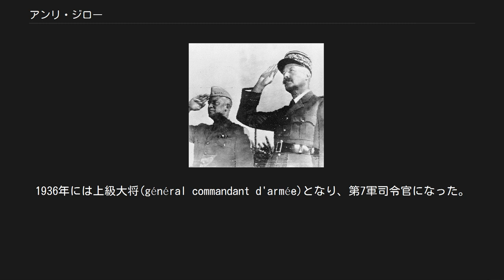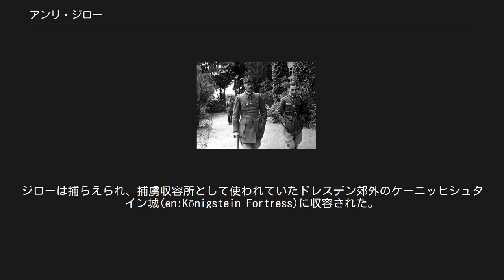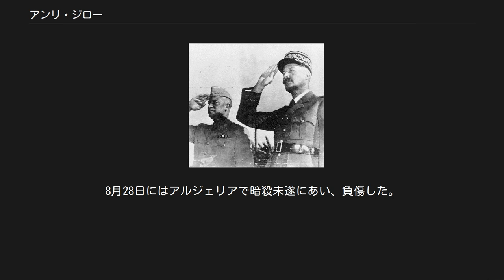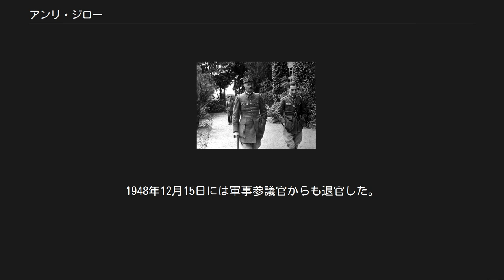アンリ・ジロー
アンリ・オノレ・ジロー（Henri Honoré Giraud、1879年1月18日 – 1949年3月13日）は、フランスの陸軍軍人。
パリ出身。
 捕虜時代のジロー。
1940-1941年 1900年、サン・シール陸軍士官学校卒業。
第一次世界大戦では北アフリカで従軍。
1914年8月、ギーズの戦いで重傷を負いドイツ軍に捕らえられた。
2か月後に逃亡し、オランダを経由でフランスに帰国した。
大戦終結後、コンスタンティノープル駐留軍に参加。
1926年、第3次リーフ戦争の反乱軍の鎮圧のためモロッコで従軍。
アブド・エル・クリムを捕らえ、レジオンドヌール勲章を与えられた。
その後、メスの司令官に就いた。
1936年には上級大将(général commandant d'armée)となり、第7軍司令官になった。
同時期に軍事参議官となり、シャルル・ド・ゴールと出会った。
この時期にはド・ゴールが提案した電撃作戦に反対している。
 1939年に第二次世界大戦が勃発すると、1940年5月10日に第9軍司令官としてオランダに進軍、攻勢正面の右翼を担当することになった。
しかし19日、新しく設置された司令部に赴くと、すでにそこはドイツ軍に占領されていた。
ジローは捕らえられ、捕虜収容所として使われていたドレスデン郊外のケーニッヒシュタイン城(en:Königstein Fortress)に収容された。
収容中に逃亡の準備としてドイツ語を学んだり、周辺の地図を記憶するなどした。
ジロー自身は後に、逃亡の目的は対独抗戦の再開のみであったと語っている。
 1942年4月17日、要塞の陰で髭を剃りチロル帽を被って変装し逃亡し、ヴィシー政権下フランスに逃れた。
4月28日には首班のフィリップ・ペタン元帥と会見した。
アドルフ・ヒトラーはシャルル・ド・ゴールの著書「職業軍隊を目指して」を読んで感銘を受けていたが、この著者がジローであると勘違いをしていた。
さらに捕虜になった際、脱走をしないという誓約をしたと思いこんでいた。
ヒトラーはジローが連合軍と連携する可能性があると考え、自発的にドイツへ投降することを求めた。
ペタンやフランス軍総司令フランソワ・ダルラン元帥も同様にドイツへの投降を求めたが、ジローは応じなかった。
ジローの逃亡はドイツによるフランス人捕虜への警戒となって現れ、待遇は悪化した上に一時帰国も出来なくなった。
ジローはその後南フランスに滞在していたが、6月頃からアメリカによる接触が行われた。
アメリカはド・ゴールを嫌っており、北アフリカにおける軍の協力者、しかも少将であるド・ゴールよりも上級者を望んでいた。
当初前北アフリカ総督であったマキシム・ウェイガン大将に接触したが、高齢であったこととペタンへの忠誠を理由に断った。
その次の候補者となったのがジローであり、彼は連合軍占領においてフランス領北アフリカ（フランス領アルジェリア、フランス領チュニジア、フランス領モロッコ）における最高司令官の役割を期待された。
ジローはこの交渉に応じ、11月3日にマルセイユからアメリカの特殊潜行艇に乗り込んで北アフリカを目指した。
 しかし連合軍の北アフリカ上陸作戦（トーチ作戦）目前の11月5日、ダルラン元帥が息子の看病のためアルジェで長期滞在を開始した。
そこで連合軍はダルランとの接触を開始した。
流血を恐れたダルランはペタンに連絡した上でこれに応じ、フランス軍の説得を試みることになった。
ジローはこの計画について11月6日に知り、11月9日になってアルジェリアのアルジェに私服で上陸した。
これは上級大将の軍服は別便で送っていたが、行方不明になったことが理由であり、このこともあってジローは大きな役割を果たすことが出来なかった。
北アフリカのフランス軍降伏はダルラン元帥の説得によって順調に進み、11月11日までに次々と降伏していた。
一方でヒトラーは「なぜジローを逃がしたのか。あの将軍は30個師団に相当する！」と叫び、駐フランスドイツ大使オットー・アベッツ（de:Otto Abetz）が解任される原因の一つとなった。
11月13日、ダルラン元帥はアメリカとイギリスの承認を受けて北アフリカにおけるフランス国家元首兼軍司令官に就任した。
一方...